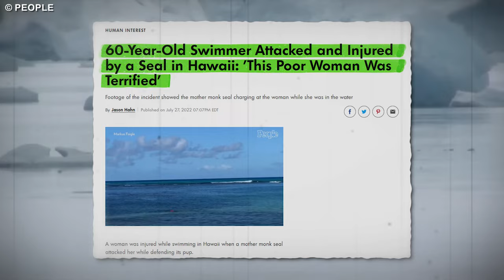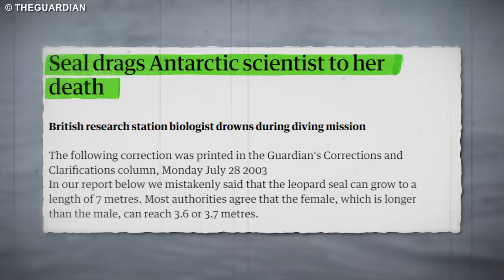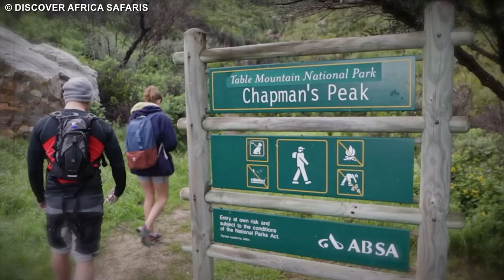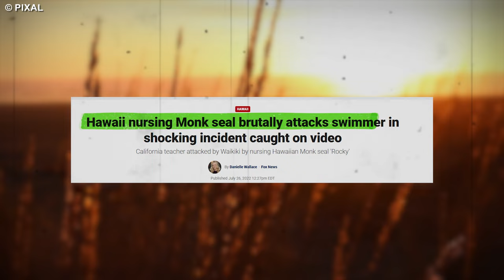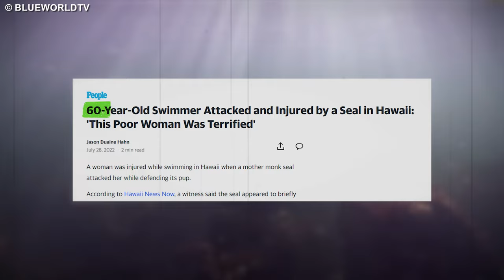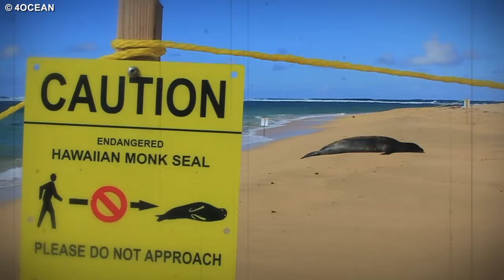These 3 People Were ATTACKED By Leopard Seals While Scuba Diving!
Ever wondered what happens when humans and leopard seals cross paths in the wild? Brace yourself for the jaw-dropping reality of not one but three intense encounters with these formidable creatures. From the icy waters of Antarctica to unexpected clashes in warmer territories, witness the untold stories of survival and ferocity. These real-life incidents expose leopard seals' raw power and unpredictability, shedding light on just how dangerous these creatures can be when the line between the observer and the observed blurs. Get ready to dive into the heart-pounding world where nature's forces take center stage.